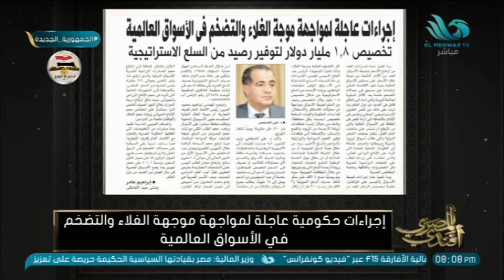اجراءات حكومية لمواجهة تداعيات ارتفاع أسعار الوقود عالميًا